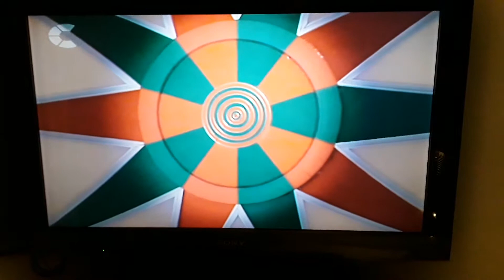Early Bullseye Jim bowen